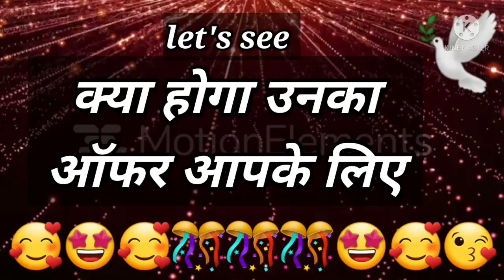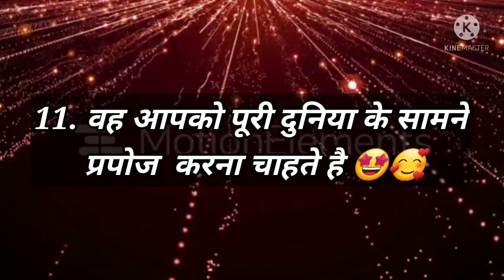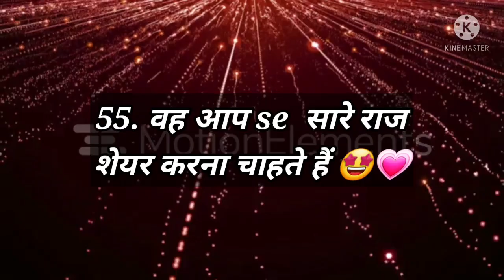Love Quiz game | Love test | Love life | Choose one number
interesting love Quiz for love birds ...lovers game